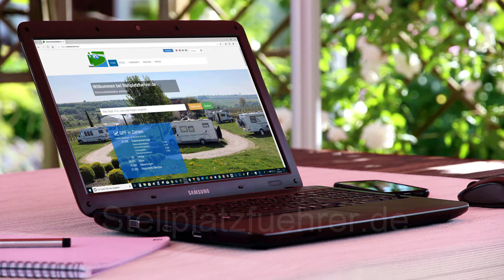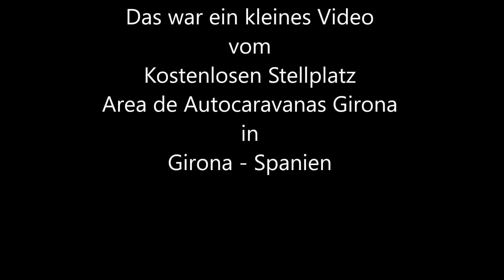Kostenloser Stellplatz Area de Autocaravanas Girona in Girona (Spanien)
Vorstellung des kostenlosen Stellplatzes Area de Autocaravanas in Girona (Spanien) von Holly 1957 von Stellplatzfuehrer.de
Der Platz hat auch eine kostenlose Ver- und Entsorgungsmöglichkeit.
Wie immer findet Ihr alle Details zum Platz bei uns auch auf der Webseite unter diesem Link: